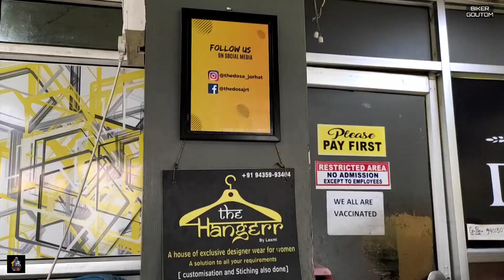The Largest River Island in The World " M A J U L I " Biker Goutom ll Vlog 64 ll Hindi ll EP - 4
Hello Guys Good Morning and Wellcome Back to my Youtube Channel Biker Goutom .

Majuli Satra
Aauniati Satra
Samuguri Mukha Satra
Dakshinpat Satra
Garmur Satra

Biker Goutom
Biker Gautam
Goutom Vlogs
Gautam Vlogs
Teabiker Saurav
AS 27 Biker
Travel with Nayan
Majuli Vlogs
Majuli Satra
Majuli Island
Love You ALL .
See you Next Vlog Bye